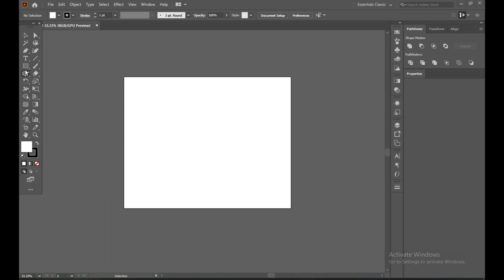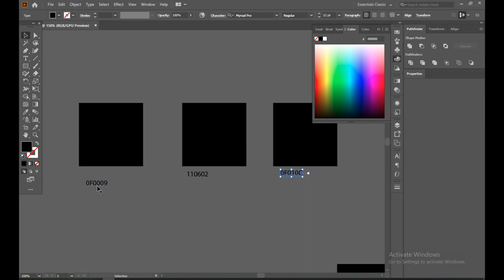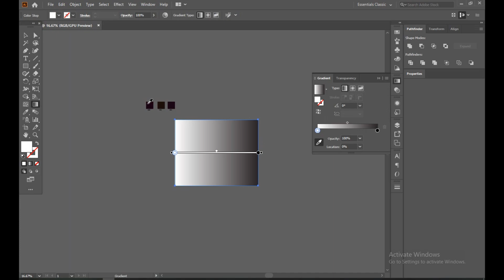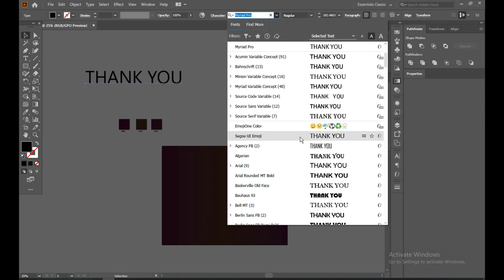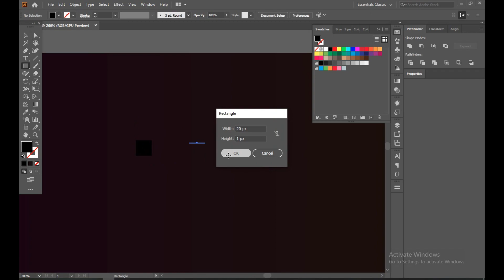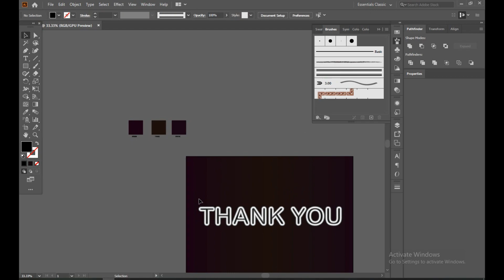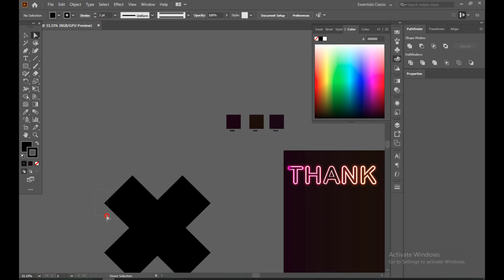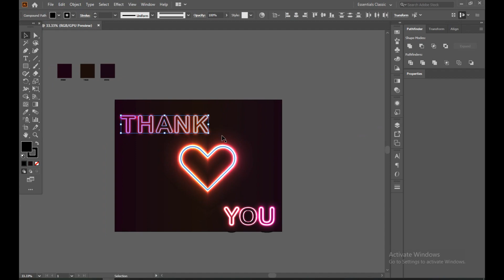NEON EFFECT LOGO WITH COLOUR DODGE IN ADOBE ILLUSTRATOR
howto create neon logo in adobe illustrator
creative neon logo
lightroom logo
creative logo design
colour dodge logo design
adobeillustrator logo design
howtocreate logo
howto make logo in adobe illustrator

Step into Adobe Illustrator and create a minimal logo design, in a matter of minutes. I walk you through step by step in todays logo design tutorial, on how to make a clean minimal logo in this style.

It has been a little while since I’ve made a logo design tutorial on my channel, I did often upload such videos but not so much in 2018. However if you want to see more logo design tutorials, or maybe logo design tips, then I can for sure make such videos in the not too distant future. I am also working on a full spectrum logo design video from start to finish, which I know many people have asked about.

It should be noted that there are many many ways to achieve them same results in Adobe Illustrator, and there are multiple ways to design todays minimal logo. This is just one way, and there most likely are more efficient or quicker ways to do so, but this was the workflow I chose for the logo design, and I hope you find it easy to follow, as well as educational.